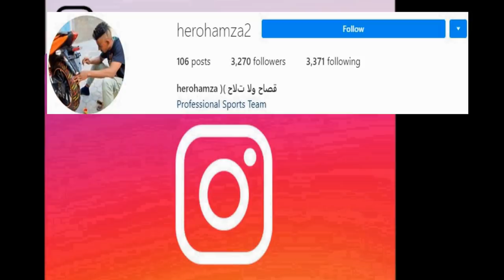كيليميني يوجه تحية لناس جزائر najib zx 10🔥 في سباق الدراجات Algerie VS Maroc